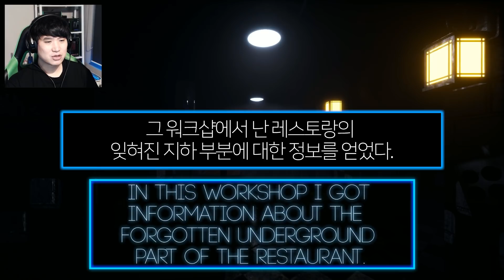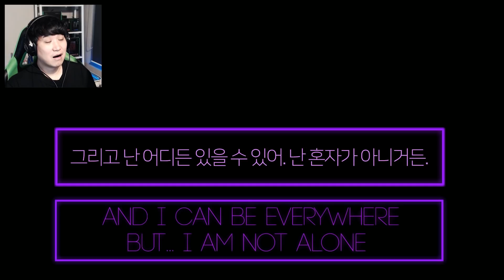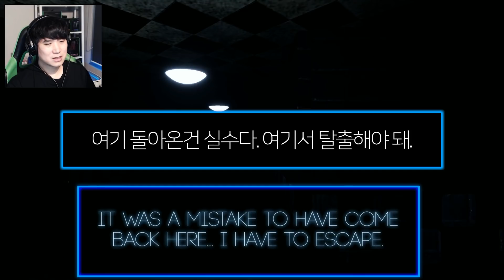빨간 볼케이노 치카?! 점점 알쏭달쏭한 스토리! | 프레디: 필라 오브 사일런스(침묵의 기둥) - 파트2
애니매트로닉스가 죽빵만 치네 ㅠ_ㅠ